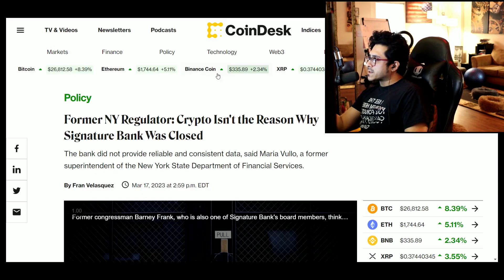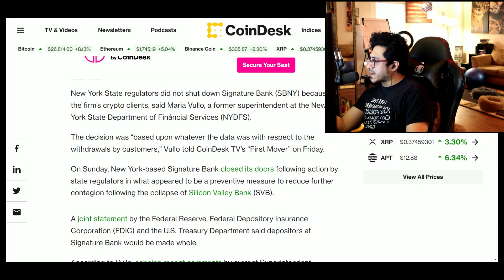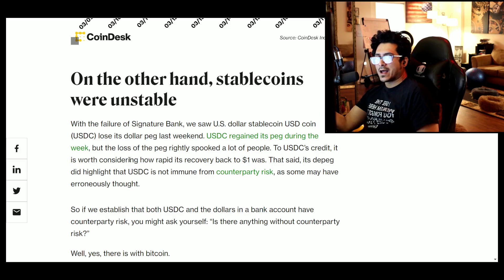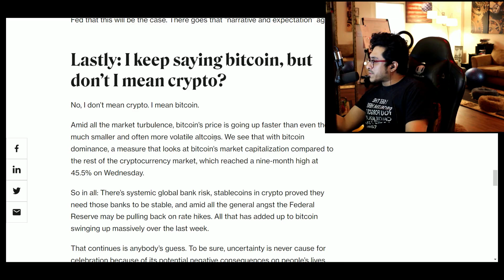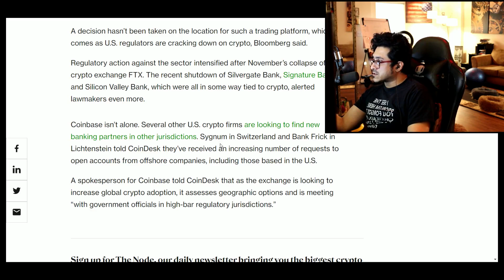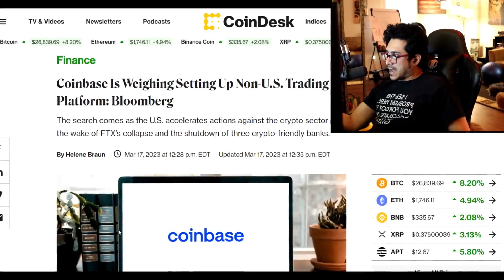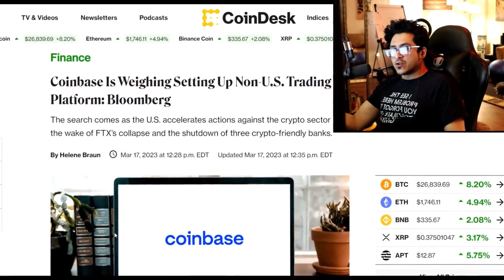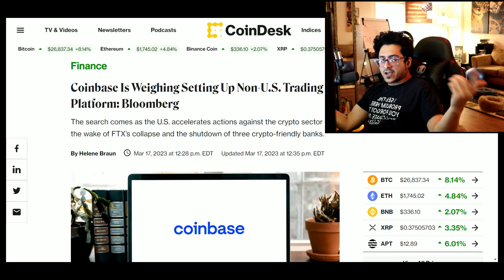Bitcoin is a Clear Winner against the Banking System